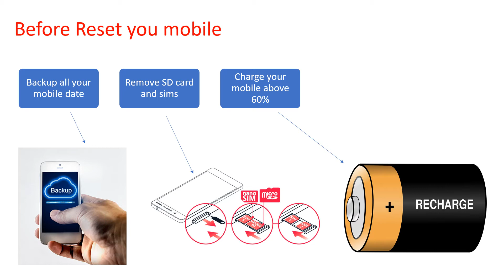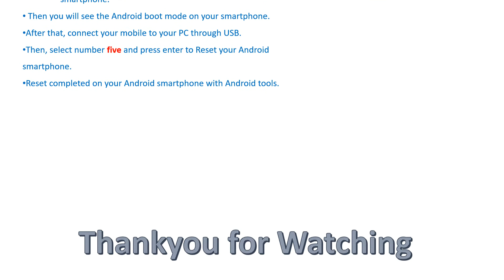How to Hard Reset Lenovo Pad Pro – Pattern Unlock